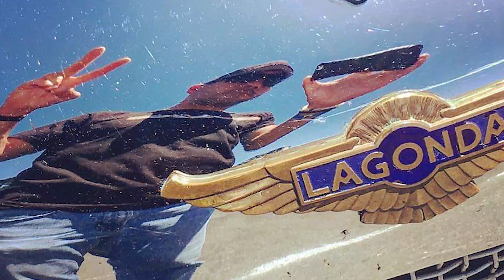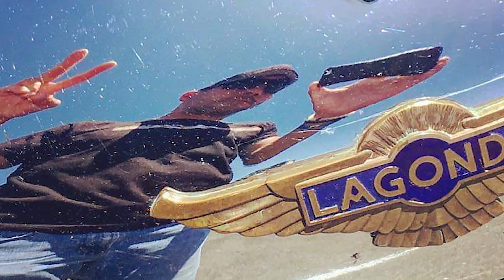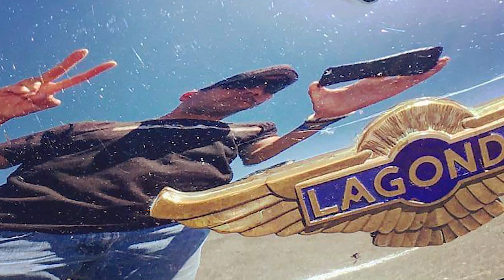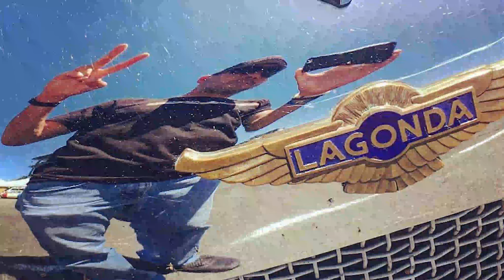Episode Twenty Five: Chris Jacobs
Brian sings the praises of the TSP-7411XR Mk V FriendMaker telescope for “keeping in touch”
Things get litigious early in this episode
Whoring a podcast intro for all its worth
Long Lost Family enters its fourth season
– The parallels between Long Lost Family and Overhaulin’
– Chris’ personal connection to the show
– “It’s me without a hat”
– How timing plays an important role in the show and in life
Inspired to enjoy cars via his brothers’ cars
Auditioning for the role of host on Overhaulin’
– Avoiding the drama
– The freeing aspect of zero drama
– From seven to twenty-nine episodes
– On establishing a genre
– The impact the show had on building a career
Hosting the on-site vehicle coverage at Barrett-Jackson
– Another A-team entirely
The unforeseen dangers of a stolen car prank
– A gun is pulled
– “This is really real now”
– Zero poop
– The unflappable Chip
– Loco Chip (“The Evil Gang of Solvang”)
– A shout-out to Scott for not altering hot rod history
The 1987 Grand National
– The magic radio
Chris’ 1968 GTX
– 392 swap by Mark Worman and the crew at Graveyard Carz
– To be auctioned at Barrett-Jackson Scottsdale in 2020, with proceeds to benefit Special Operations Warrior Foundation
– Chris’ sincere value of service personnel
The salad days of Chris’ acting career
– Dr. “Banzai” Kovacs. IMDB it.
– The joys of residual checks
– On acting as a career with a fallback career in place
SEMA Show 2018